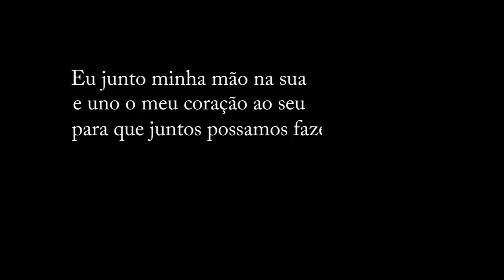Papo Reto - Juntos somos mais fortes